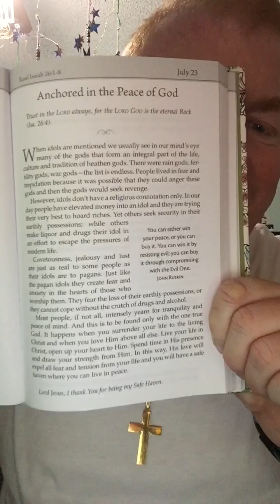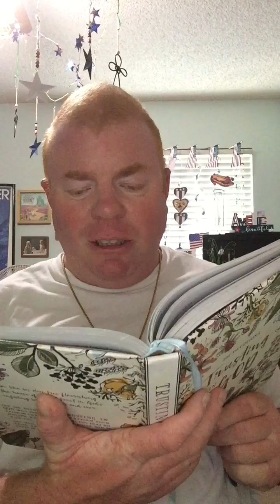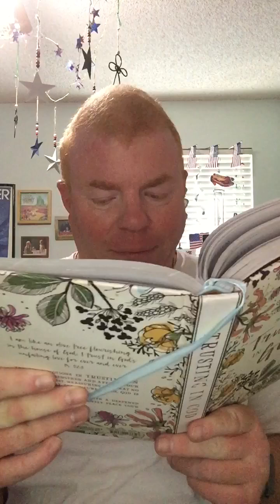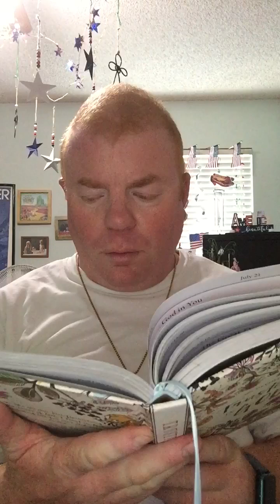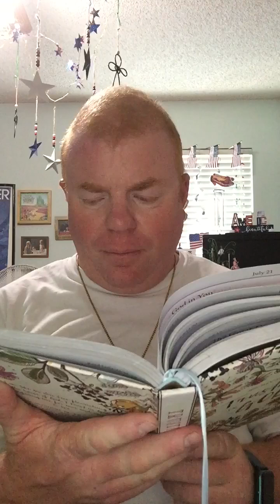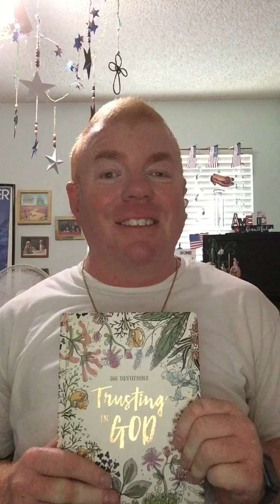A devotion through the book 366 devotions trusting in God devotion is anchored in the peace of God￼